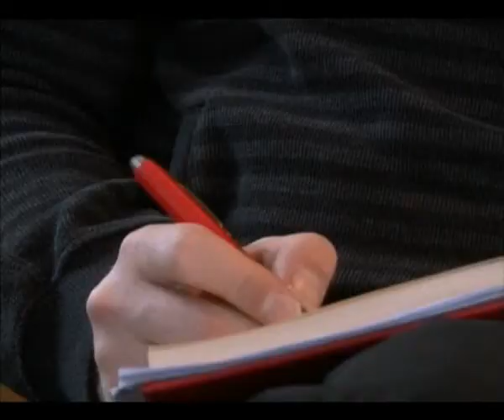Duško Radišić -- Put u Rumuniju 01.03.2013